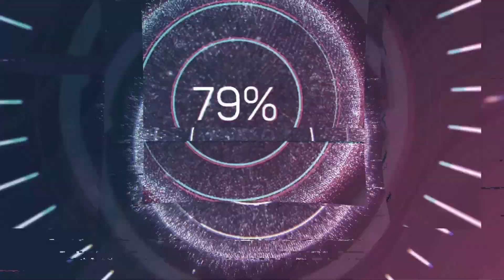Ghostbusters Frozen Empire Trailer Reaction | LFG Edition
Jet & JMag react to the Official Trailer for Ghostbusters Frozen Empire!